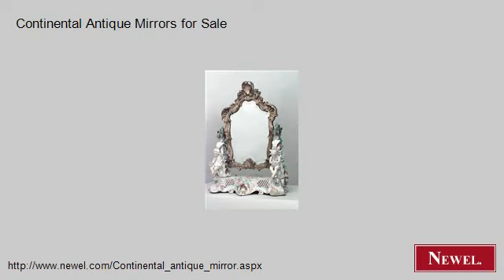Continental Antique Mirrors for Sale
- Newel.com: Continental Antique Mirrors for Sale (Newel Art and Antiques, New York City)